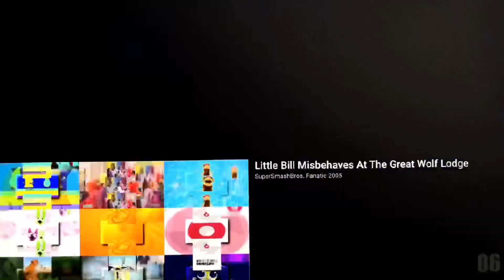Scan Vs Round 39 (Music Scan Vs)